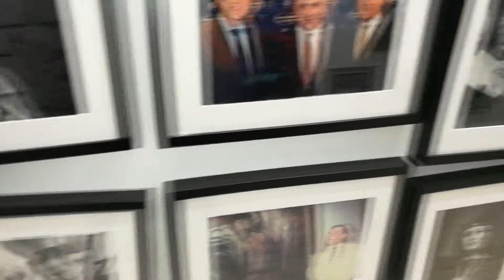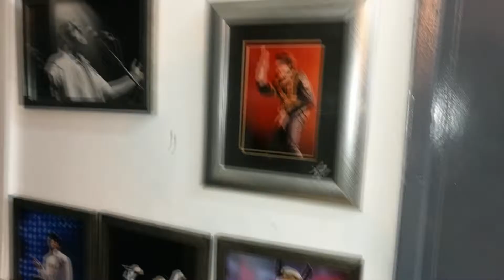הצלם הנודע סיון פרג' משתף ביום צילומים עם אמני אולפני שיר